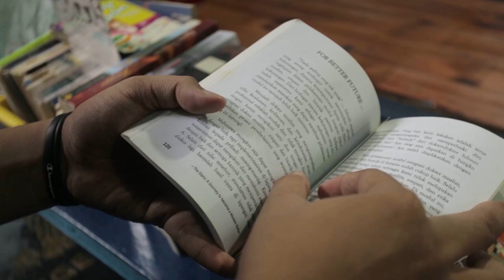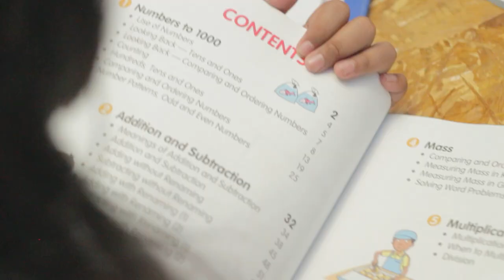LDII TV: Ubah Masa Depan dengan Membaca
Beberapa warga ada yang berinisiatif  membuka ruang baca, dan memberikan edukasi untuk masyarakat sekitar.

Walau berada di tempat yang memiliki keterbatasan ruang terbuka, namun itu tidak mengurungkan niat mereka agar bisa memiliki ruang baca.

Tak hanya belajar, Bivakbook juga memiliki beberapa kegiatan yang berdasarkan minat mereka, seperti futsal dan menggambar misalnya.

Dan banyak pula harapan mereka  untuk kedepannya dari adanya kegiatan ini.